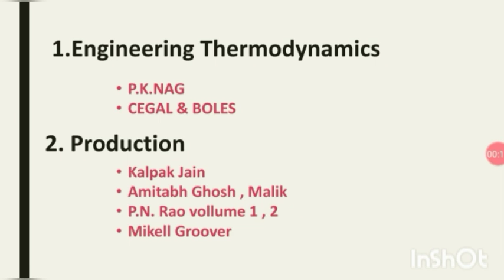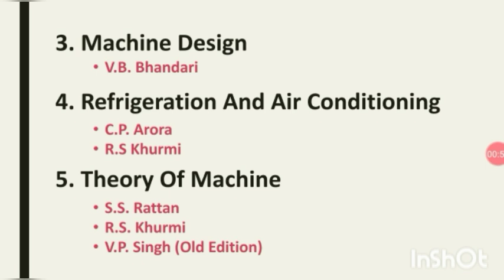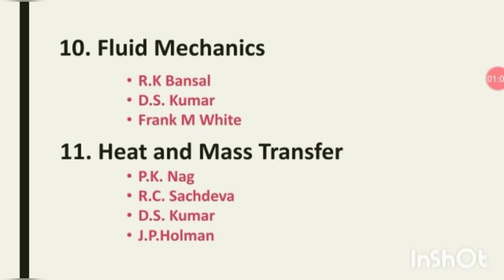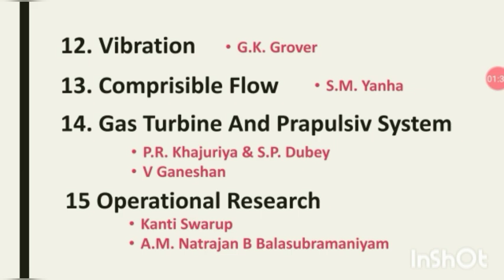Best Books for Compitative Exam for GATE / ESE MECHANICAL ENGINEERING in Hindi (हिन्दी)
ज्यादातर स्टूडेंट्स को स्पर्धा परीक्षा की शुरवात में यह पता नहीं होता कि पदाई कहा से शुरू करे , उन सब लोगों के लिए मै यह वीडियो के कर आया हूं
            TECH MECH STUDY